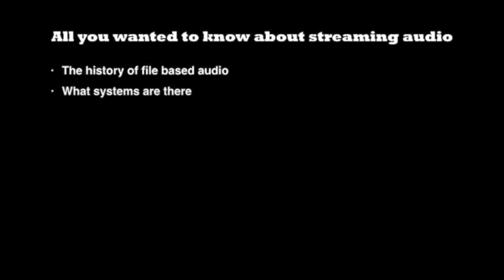Things I learned about digital audio over the last years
Although some think I know it all, I am still learning by the day. Audio might be based on science, a significant part should rather be considered a craft. And that’s all about experience. Let me share some of these experiences with you.